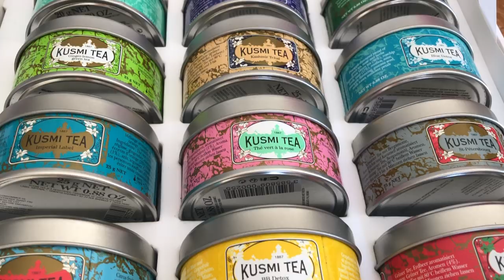The Chateau Diaries 079: When the Cat's Away...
This weekly vlog follows the adventures of chatelaine Stephanie and her family and friends in the French, 16th century Chateau de Lalande, in the heart of rural France ❤️

This week Mummy and Percy finally leave the chateau at the end of summer - but will they be having a honeymoon?! And the rest of us start to party the moment Mummy's back is turned...